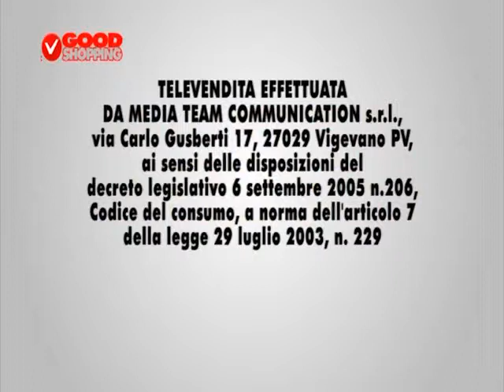GOOD SHOPPING Prodotti all'olio di Argan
In questa clip vi presentiamo alcuni prodotti che potrete trovare sul nostro sito